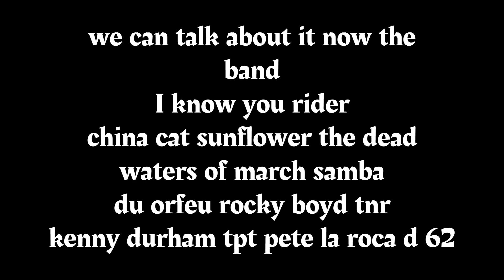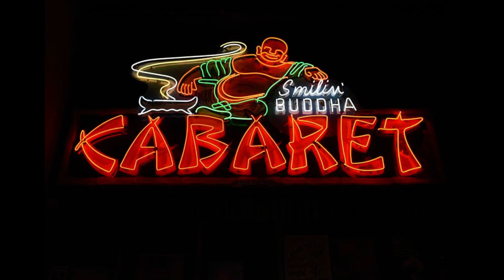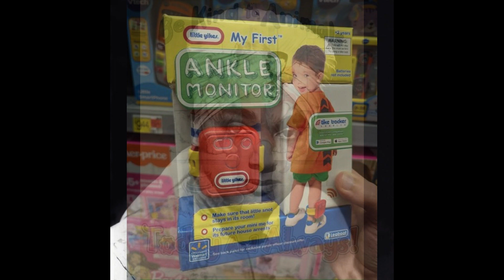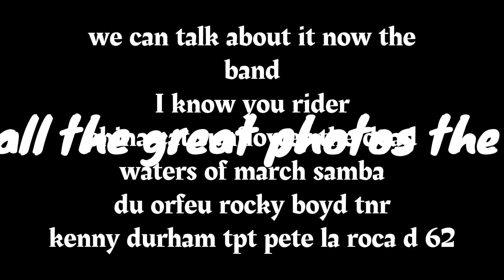musimages #2586 the dead the band rocky boyd & KD Jobim airplane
if you would allow me to  make these
 but thats just the way it goes?
 and I promise  I am making the right decisons for you ok?

WHEN VIEWING?